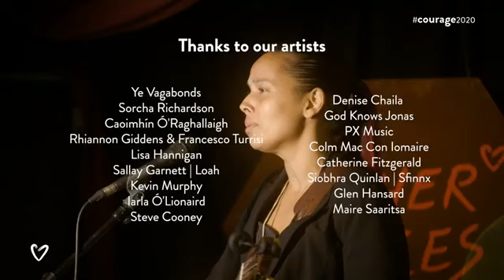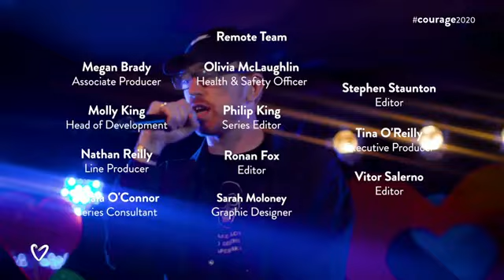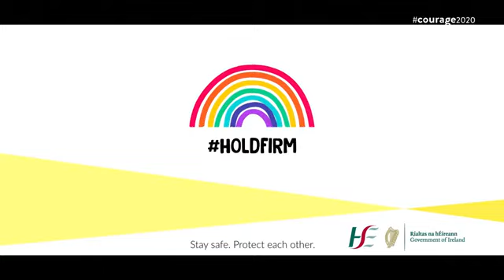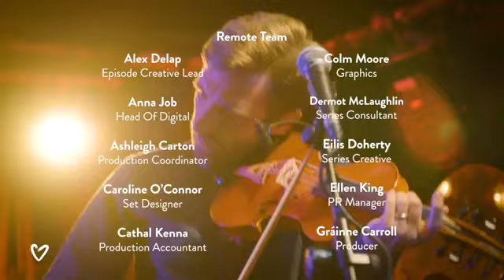Glen Hansard National Library Dublin